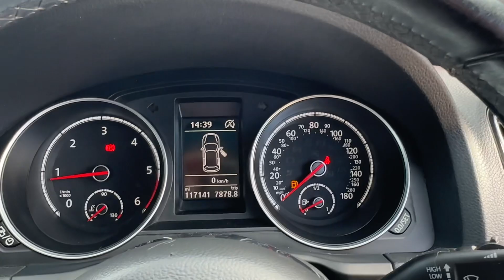Volkswagen Scirocco 2.0 TDI BlueMotion Tech GT Euro 6 (s/s) 3dr